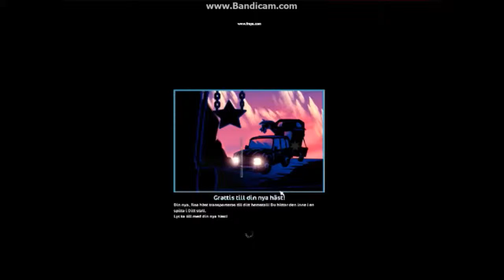-New Horse- Mini music video-Fast car-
i hope you liked my first video!
Comment bellow what videos you want ;)

Cya!